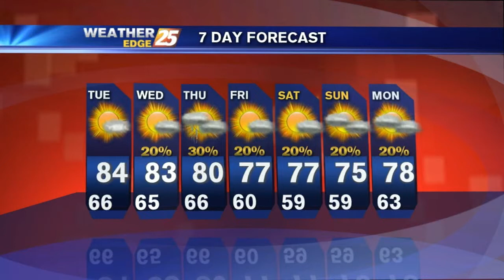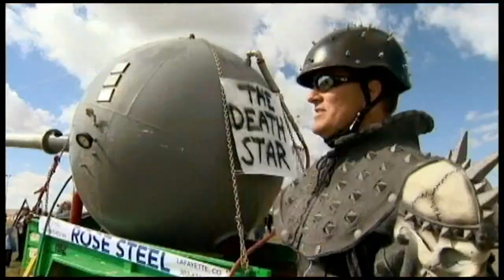NEWS 25 SAINTS REPORT